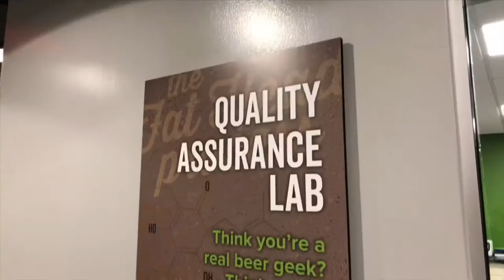Fathead's Brewery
Pulled up on Fathead's new glorious brewery and pub in Middleburg Heights, Ohio. Great Food + Great Beer = Brew and Feed Certified I also picked up some Hop Juju while there. Today did not suck.